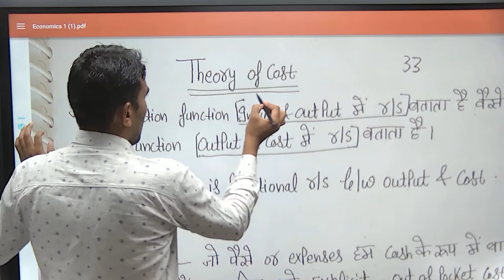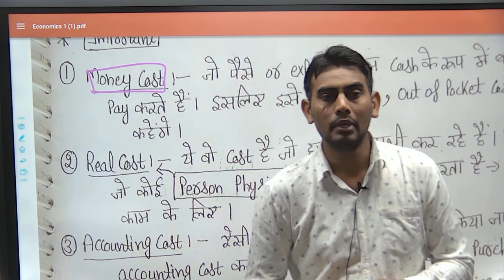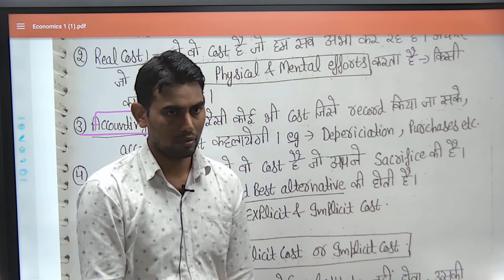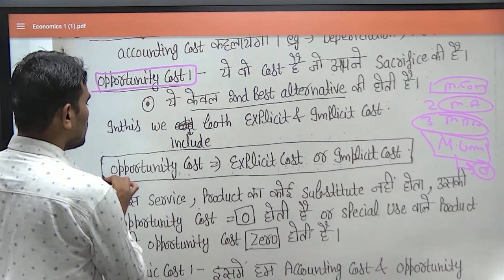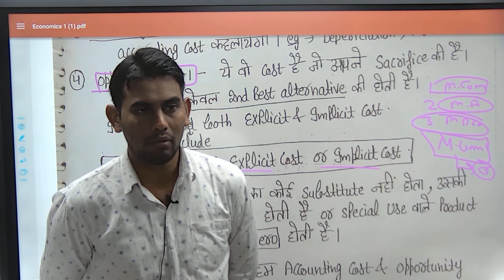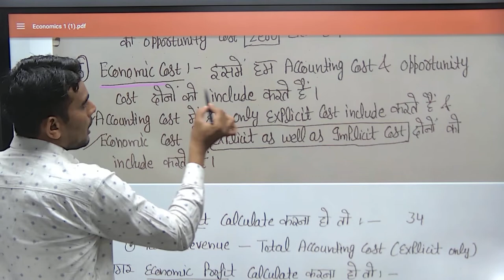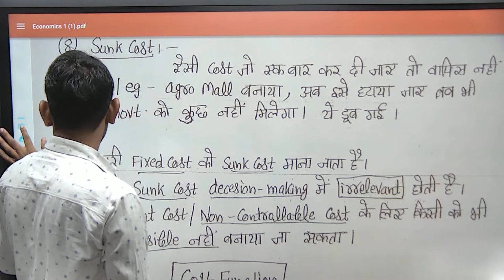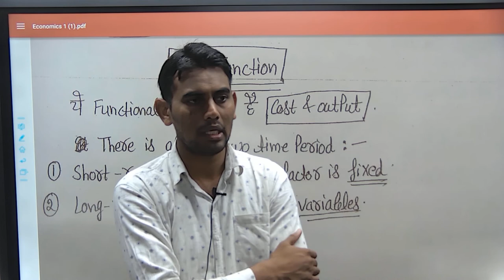Economics-18 II Theory of Cost : Important types of costs II